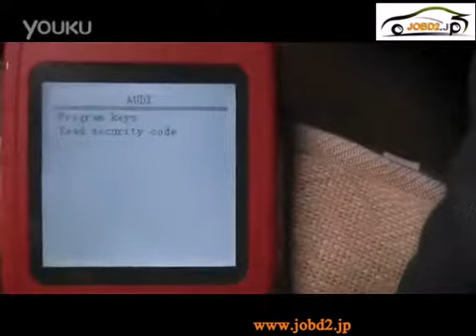X100+ オートキープロを利用、AUDI A6、C5のセキュリティコードを読む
X-100+ Auto Key Programmer is a handheld device for programming keys in immobilizer units on vehicles. This scan tool has a simple and robust design, to make your vehicle service experience much easier!

X-100+の対応車種：

アシア: トヨタ, レクサス,ホンダ , アキュラ, マズダ, 日産, インフィニティ, 三菱,スバル, 鈴木, 起亜, 現代, 大宇, SSANGYONG, プロトン, QNLotus など
ヨーロッパ: アウディ, VW, シュコダ, シート, ポルシェ, オペル, シトロエン, プジョー, ジャガー, ランドローバー, リンカーン, ルノーなど
アメリカ: GM, キャデラック, ビュイック, クライスラー, フォードなど
中 国: Great Wall, Chery, Brilliance-auto, Geely, LIFAN, HAFEI, CHANGAN,LANDWIND, BYD, Changan, Changfeng, Changhe, BYD, HNMazda, Huapu, JAC, LiuZhou,Lufeng, Roewe, SQYL, ZZMazda, ZZNissan etc